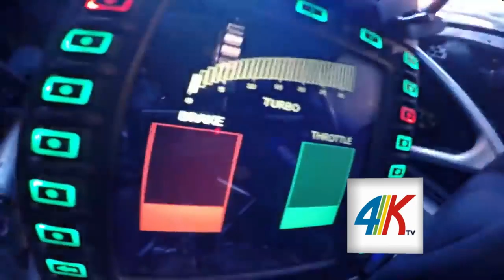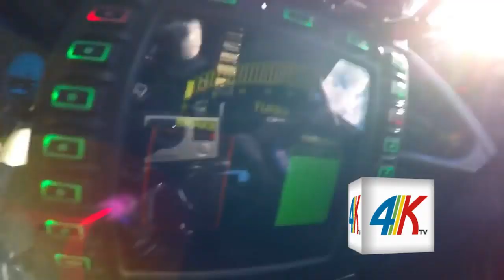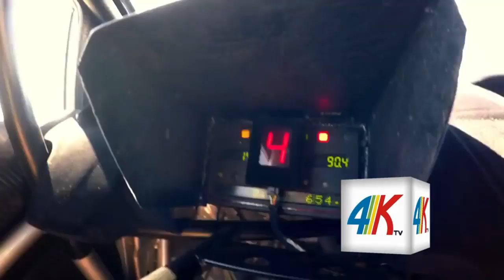Why Dubai Roads are so Lucky Broadcast Viral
Why Dubai Roads are so Lucky  An interesting thing for you
Broadcast Viral